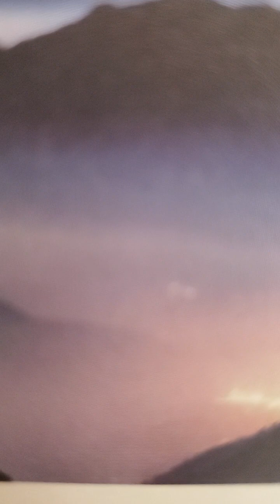Zechariah 12 kjv